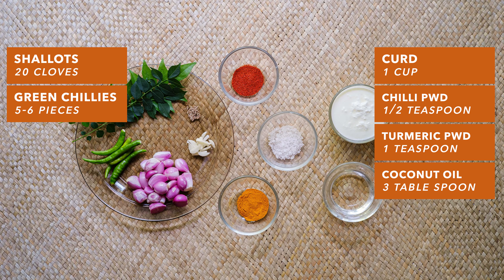അവിയൽ | Avial | Nadan Avial | Kerala Avial | Onam Avial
Avial is an essential part of everyday Kerala meals. It is full of fibre and vitamins. Usually, avail is made with a mix of 13-15 vegetables. It is super easy to make. If you know how to chop vegetables then you can make

Ingredients:-
Veggies
All vegetable needs to be chopped long and thin,
Pls check the images of the ingredients for reference.

Carrot  - 3 no.S
Raw banana - 1 no.S

Long beans - 100 gms
French beans - 100 gms
Cluster beans/ kottamara- 50 gms

Drumsticks- 3 no.S
Ivy guord / kovakkai - 100 gms
Yam - 150 gms
Potato - 1 big
Tomato - 2
Small

You can add any other veggies that do not overpower the taste like ash gourd, yellow cucumber.

For the coconut spice paste:-
1)  coconut - 1 full grated

2)  green chillies - 5-6 spicy ones
3)  curry leaves - 3-4 stalks

4)  jeera- 1 pinch

For shallot paste
1)  shallots -  20-25 cloves
2)  coconut oil - 2-3 tablespoon

3)  Curd - 1 cup

Masalas
1)  red chilli powder -  1/2 teaspoon
2)  turmeric powder- 1 teaspoon

3)  salt  - as per taste

Happy Cooking!

Love,
Padmini